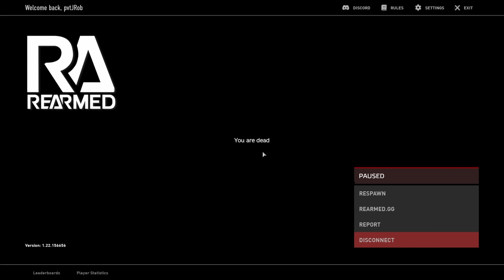Mid Wipe Adventures! DAYZ Rearmed US4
What’s up Everyone. Thank you for clicking another video. I’m happy to bring you another video from this months wipe here on Rearmed US4. In today’s Video I show you all what we have been up to for weeks two and three of the wipe. Unfortunately I had family emergency and so did my team mate Boost Lag. We did our best to stay active on Rearmed but between that and working a ton we had only about 20 hours per week in game. None the less I am proud of what we have accomplished and we have had some good times out there in the land of Chernarus. I hope you all are having a good wipe so far and i hope you all enjoy the video.

Track: Getting Back
Music composed and recorded by Oak Studios

Argofox
EkkoFox - Fox Stuff [Argofox Release]

NEFFEX
Ruthless 📈 [Copyright-Free]